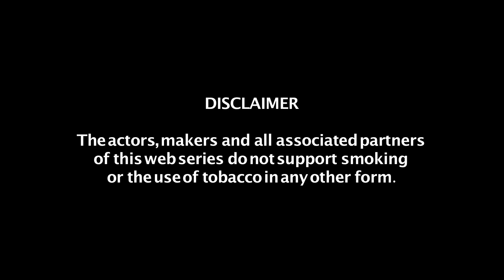A.I.SHA My Virtual Girlfriend | Episode 3 | An Arre Original Web Series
A.I.SHA and Sam’s relationship takes a new turn as she gets him ready for romance. Will Sam get the girl of his dreams or is there another man? Meanwhile, Sidhu has a devious plan. Watch Episode 3 of of A.I.SHA My Virtual Girlfriend - An Arre Original Web Series presented by Gillette Flexball.